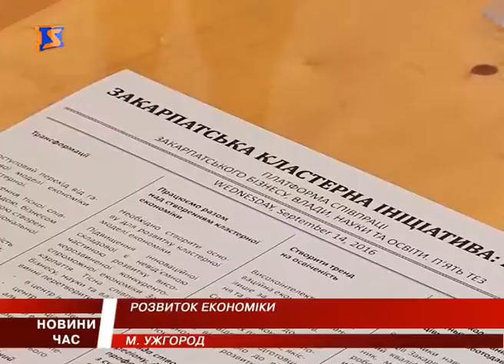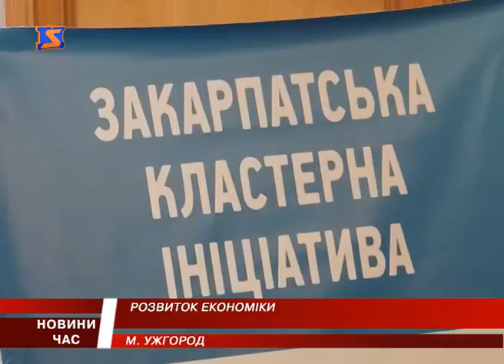Як роботодавці області планують наповнити обласний бюджет